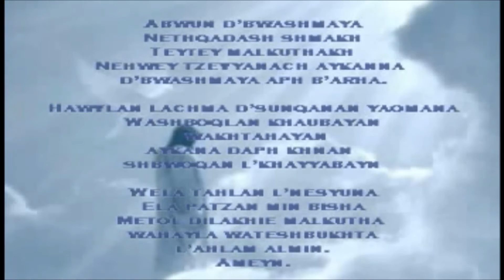ORAÇÃO DO PAI NOSSO EM ARAMAICO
JORGE VILA VELHA